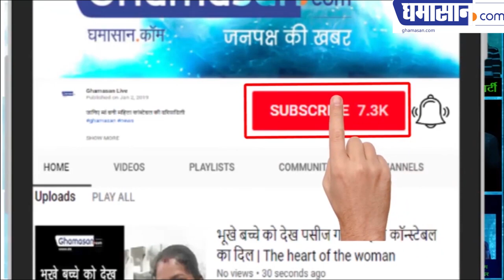OMG..... Pooja Hegde HOT PhotoShoot | Latest Photoshoot of Bollywood Actress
OMG. Pooja Hegde HOT PhotoShoot | Latest Photoshoot